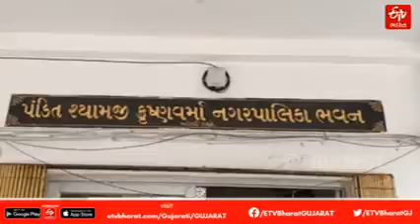Kutchના ગૌરવમાં થશે વધારો, માંડવીમાં Maharana Pratapની વિશ્વની સૌથી ઉંચી 61 ફૂટની પ્રતિમા બનશે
કચ્છ નહીં દેખા તો કુછ નહીં દેખા પંક્તિને સાર્થક કરવા માટે આમ તો અનેક પ્રવાસન સ્થળો કચ્છમાં છે, પરંતુ આના સિવાય હવે કચ્છના ગૌરવમાં અને પ્રવાસન સ્થળમાં વધુ એક ઉંમેરો થઈ રહ્યો છે. કારણ કે, હવે કચ્છના માંડવીમાં શીતળા મંદિર (Shitla Temple) પાસેના રમણીય તળાવમાં વિશ્વની સૌથી ઉંચી 61 ફૂટની મહારાણા પ્રતાપની પ્રતિમા (Statue of Maharana Pratap) બનવા જઈ રહી છે. માંડવી નગરપાલિકાની (Mandavi Nagarpalika) કારોબારી સમિતિમાં આ નિર્ણય સર્વાનુમતે લેવામાં આવ્યો છે. જોકે, આ પ્રતિમા પણ પ્રવાસીઓ માટે આકર્ષણનું કેન્દ્ર બની રહેશે. આ પ્રતિમા લગભગ 1 કરોડ રૂપિયાના ખર્ચે તૈયાર થશે.